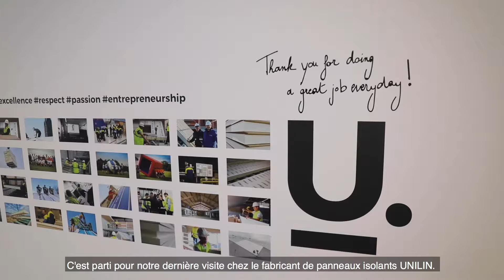L'avantage des panneaux de toiture isolants sur les chantiers | Unilin Insulation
Les panneaux de toiture Usystem d'Unilin sont un concept tout-en-un. Nous combinons isolation thermique, support de couverture et décoration intérieure en gardant l'esthétique de la charpente. Cette combinaison entraîne moins de problèmes de mise en œuvre.

Découvrez l'interview de Peter BENKÖ, Responsable des Ventes panneaux de toiture, présentant l'avantage des éléments de toiture sur les chantier.

► Pour visionner d’autres vidéos à propos d'Unilin Insulation France, cliquez

Unilin Insulation France, acteur industriel majeur avec plus de 40 ans d’expérience dans le domaine de l’isolation !

○ Un projet d’isolation en construction, rénovation… ? Contactez-nous

○ Vous êtes un professionnel ? Rejoignez le Club Unilin et devenez membre d’un réseau de près de 400 entreprises artisanales